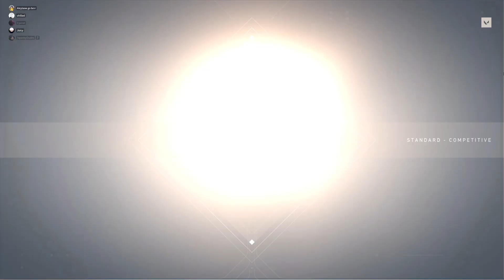PCN vs ARISE Haven scrim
LET HIM COOK